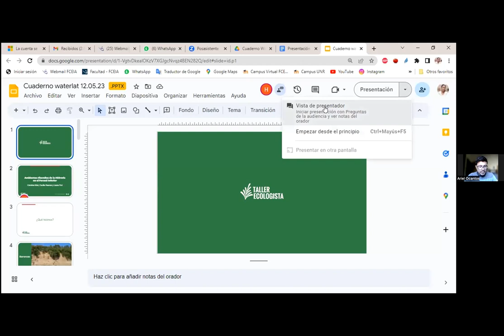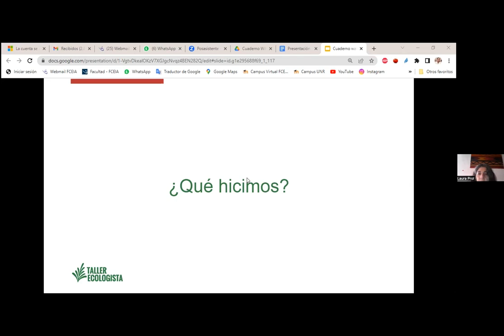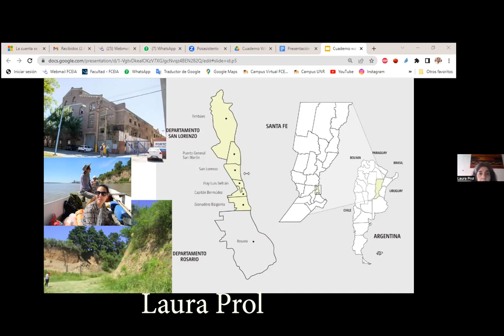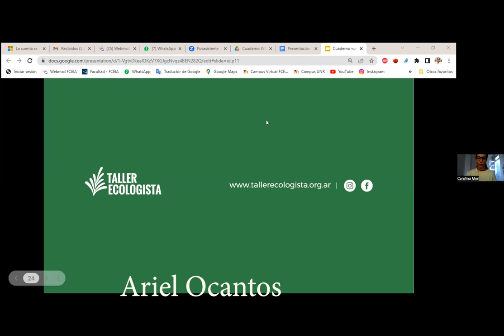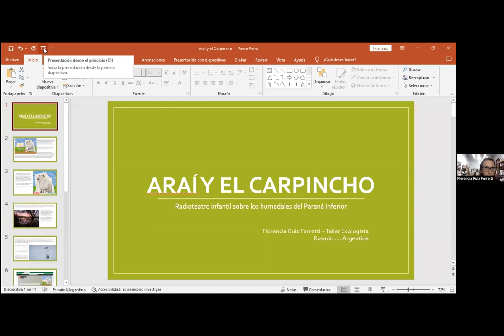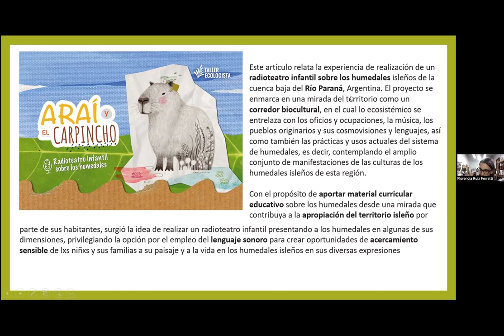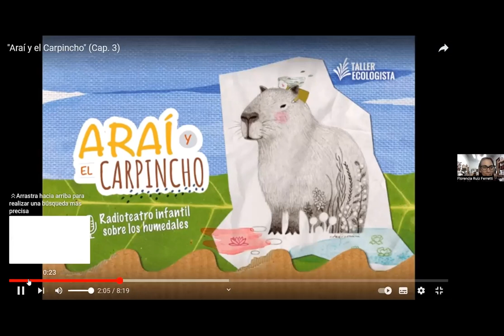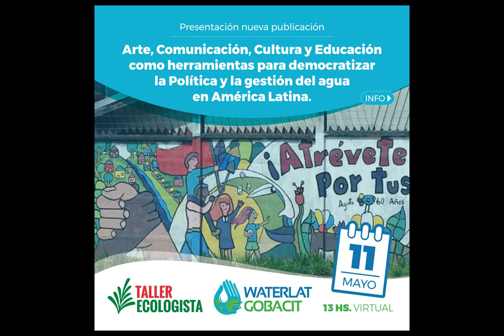Evento de Presentación del Volumen 9 No 1 - Cuadernos de Trabajo de la Red WATERLAT-GOBACIT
Arte, Comunicación, Cultura y Educación como herramientas para democratizar la Política y la gestión del agua en América Latina. (en español y portugués)
Número correspondiente al Área Temática 7 de la Red WATERLAT-GOBACIT, Arte, Comunicación, Cultura y Educación en relación con la Política y la gestión del agua @s-tematicas/at7/.

Evento con participación de  autoras,  del editor  del número, miembros del equipo de apoyo editorial  y colegas invitados.

El número puede bajarse en @ing-papers-series/volumen-9-2022/vol9-no1/